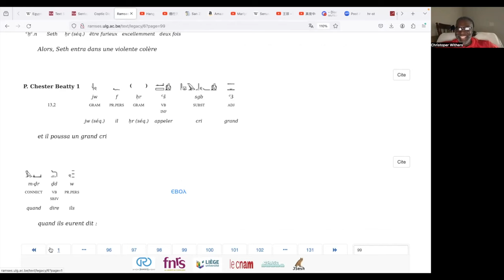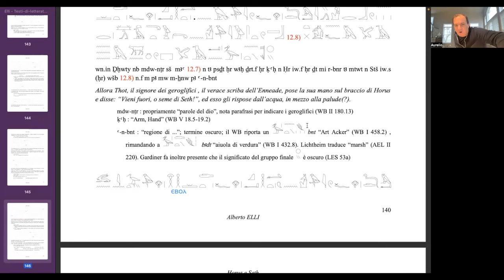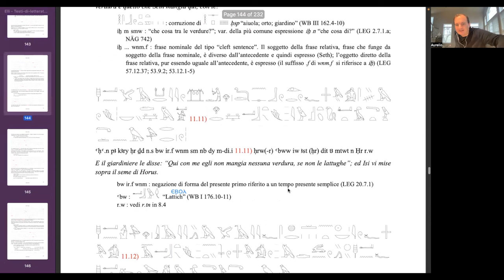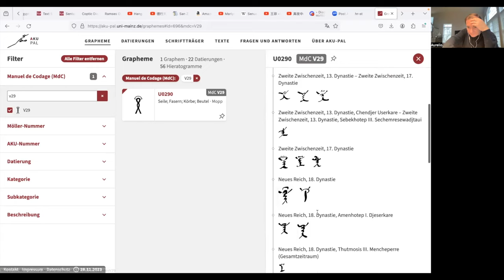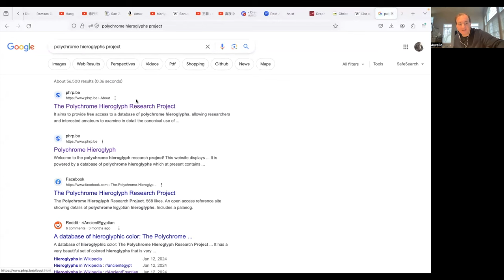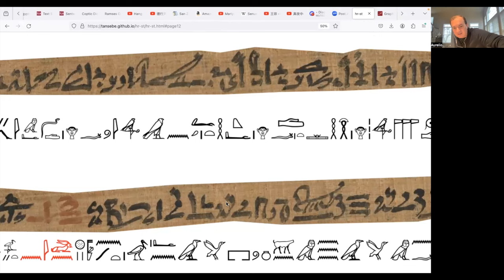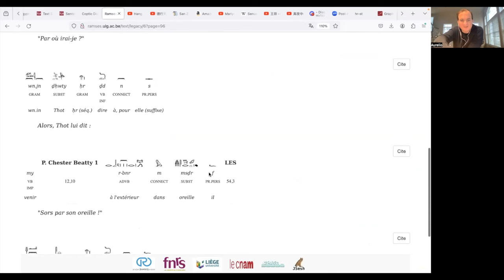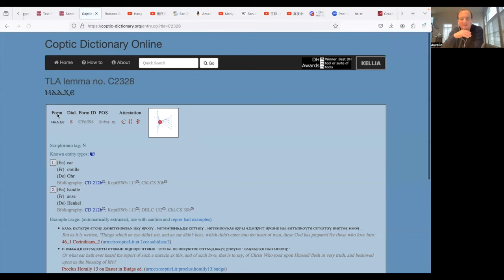Horus and Seth P12L04 (Hieratic Reading Group)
Horus is setting the trap for Seth ...